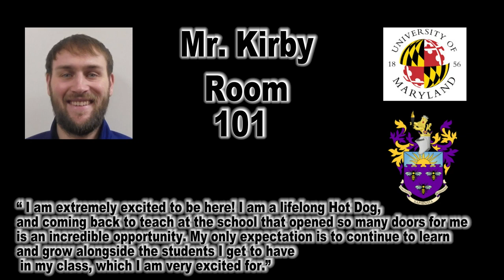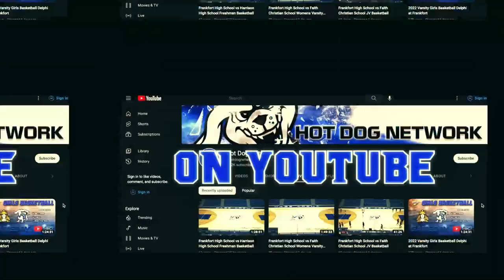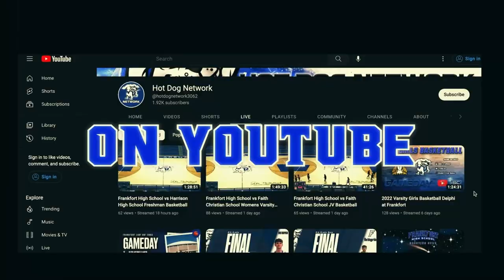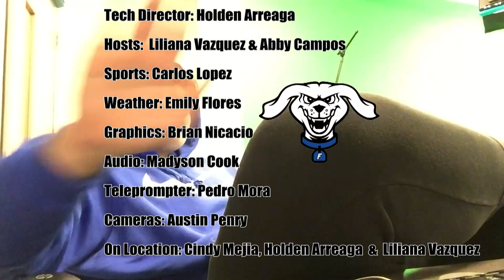HDTV News 1/12/23